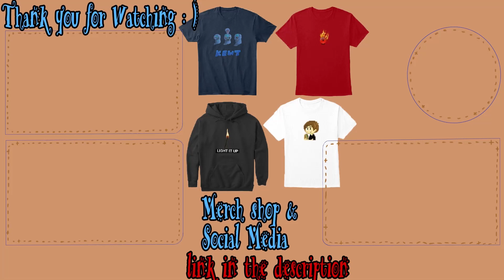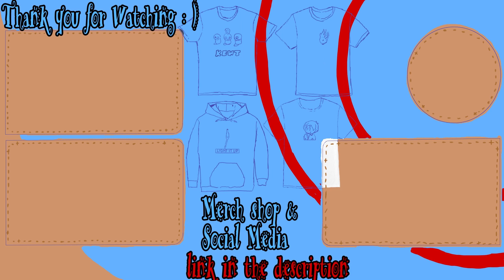Pan De Dulce(Mexican Sweet Bread) [MUKBANG]